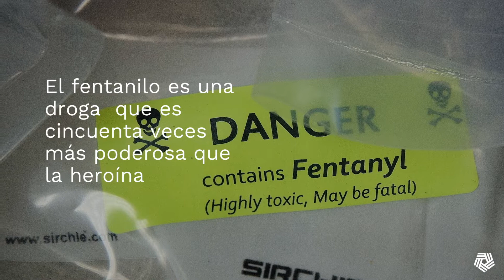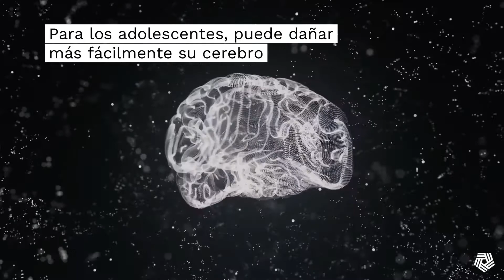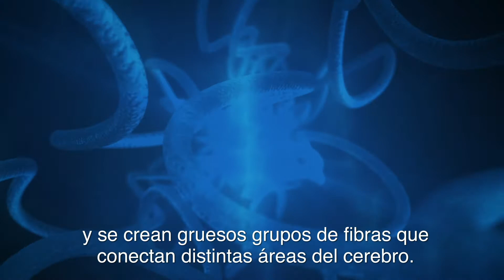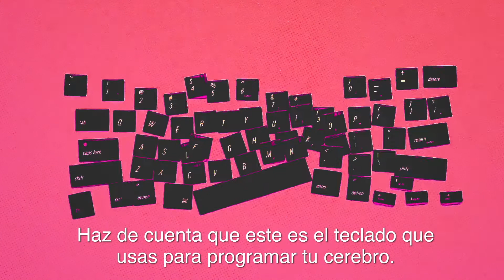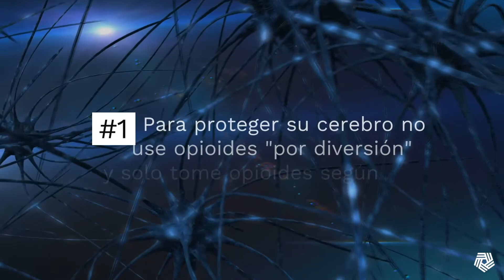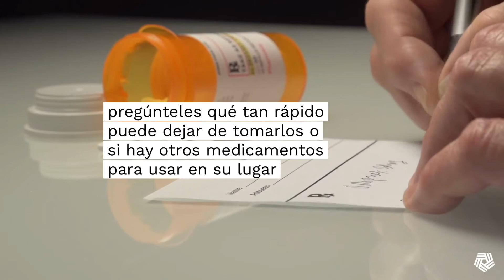Adolescentes y Opioides